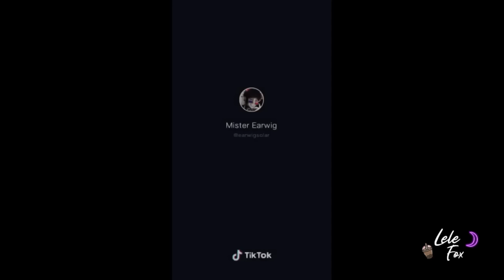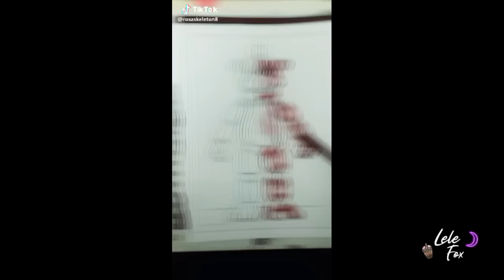Five Nights At Freddy's Tik Tok part 4